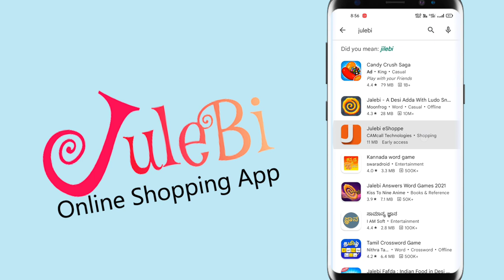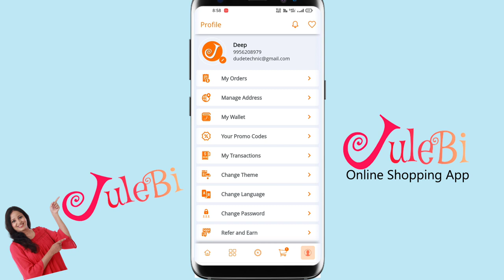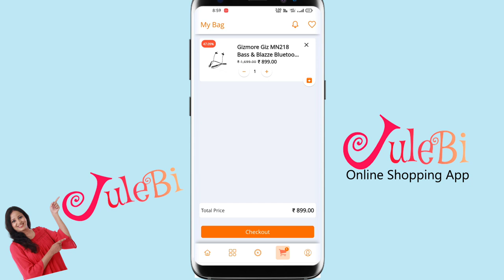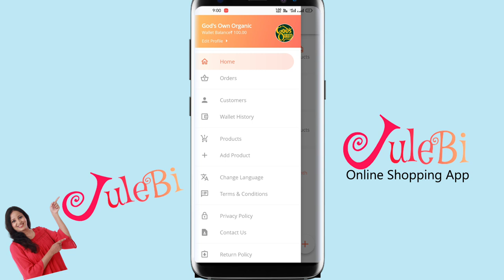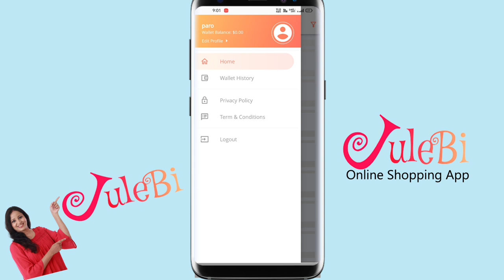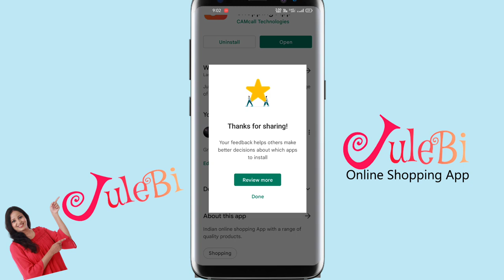JuleBi Online shopping app || eshop android app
Guys,Today I'm introducing an online shopping app.
JuleBi online shopping app
Asli Indian Shopping App
eshop android app

In JuleBi you will get first order for free worth rs300 as sign up bonus.

JuleBi offer you 160+ category products with high quality and lowest prices

And also JuleBi provides, work from home opportunity you can earn up to rs: 15000 per month through referral program.